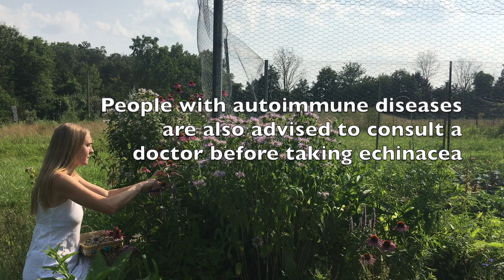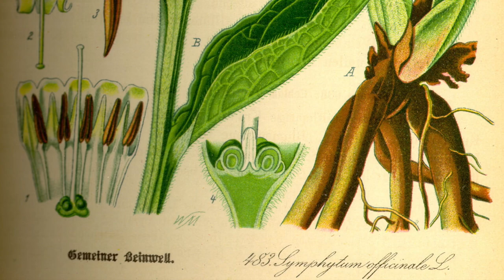5 Multifunctional Medicinal Herbs that pollinators love!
Welcome to Small Seeds and Happy Spring Equinox! Over the past 6 years one of my main goals has been to add more medicinal herbs to the garden each season. The more I grow them I am able to see that they are not only great for healing the human body but for healing the land as well. These 5 medicinal herbs feed pollinators and some species of birds, while also being great pest resistant plants. They are beautiful and of course can be utilized for herbal medicine making! What is not to love?

For those of you returning to this channel welcome back!! I am also welcoming myself back with this video since it has been much longer than usual. If you are someone who usually enjoys the citations I have in my video descriptions please let me know and I will add them to the description later. For now I am going to keep it short. I hope you enjoy this video!